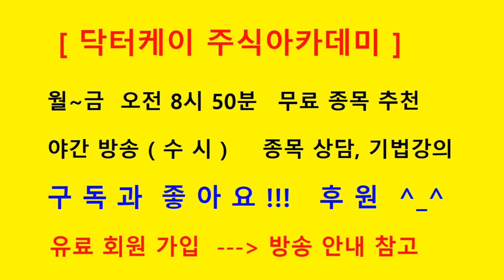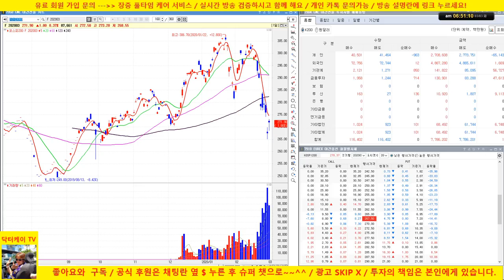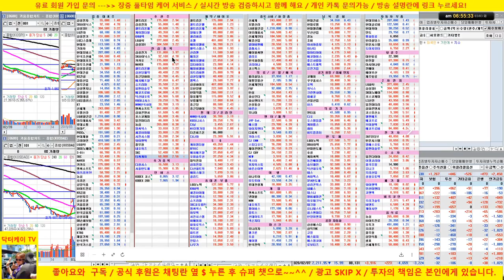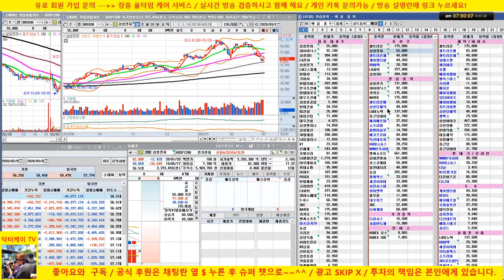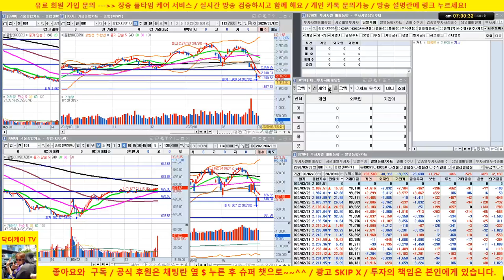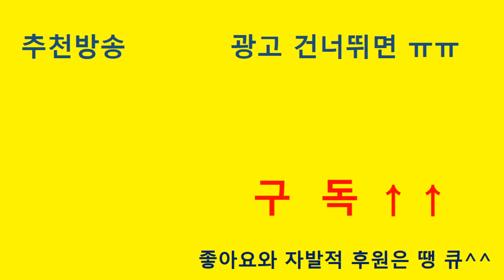미국 폭등 마감/전일이 최적의 매수 포인트였어요!!!/셀트리온 3형제 양호/삼성전자,sk하이닉스, LG화학, 삼성SDI,삼성전기 매수 시그널 제시/20/03/03/닥터케이